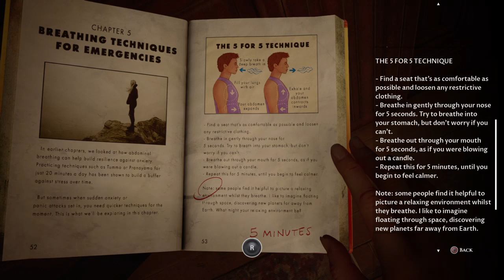The Devil in Me Gameplay Part 7 Trapped with a Killer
"The Devil in Me" gameplay:

*Dramatic Options*

1. The Devil in Me: Survival Horror Begins
2. Trapped with a Killer: The Devil in Me Gameplay
3. The Devil in Me: Will You Survive the Night?

*Thriller Options*

1. The Devil in Me: Murder, Mystery, and Mayhem
2. Uncover the Truth: The Devil in Me Walkthrough
3. The Devil in Me: A Descent into Madness

*Horror-Focused Options*

1. The Devil in Me: Jump Scares and Terror
2. Surviving the Nightmare: The Devil in Me Gameplay
3. The Devil in Me: Face Your Fears

*Challenge/Playthrough Options*

1. The Devil in Me: 100% Completion Challenge
2. The Devil in Me: No Commentary Playthrough
3. The Devil in Me: Hardcore Mode - Can I Beat It?

*Add flair with emojis*

1. 😱 The Devil in Me: Experience Fear! 💀
2. 🔪 The Devil in Me: Murder, Mystery, and Terror! 🕵️‍♂️

To optimize for search, include relevant keywords: The Devil in Me, Gameplay, Survival Horror, Murder Mystery, Walkthrough.

- Supermassive Games
- Survival Horror
- Murder Mystery
- Interactive Drama
- PlayStation
- Xbox
- PC